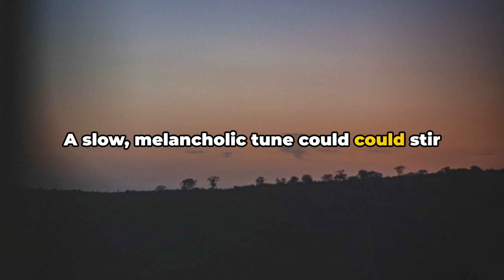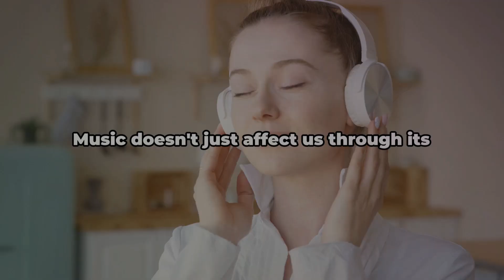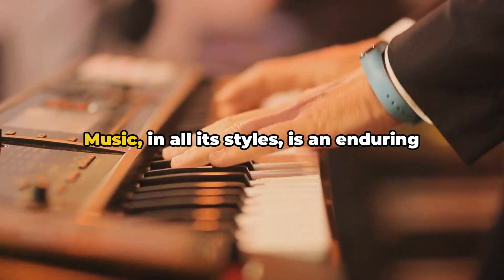Why Does Music Trigger Emotions?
- If you want to suport me monthly!
- If you want to suport me only one time!

Have you ever dreamed of traveling around the world, immersing yourself in diverse cultures, and experiencing the beauty of our planet, all while keeping your expenses to a minimum? Worldpackers opens the door to this incredible opportunity, offering you a unique way to explore new destinations without breaking the bank. By exchanging your skills and time for accommodation and sometimes even meals, you can significantly reduce your travel costs, allowing you to embark on an adventure of a lifetime.